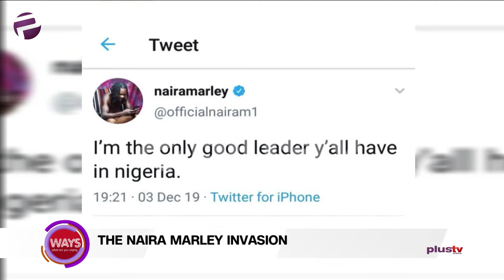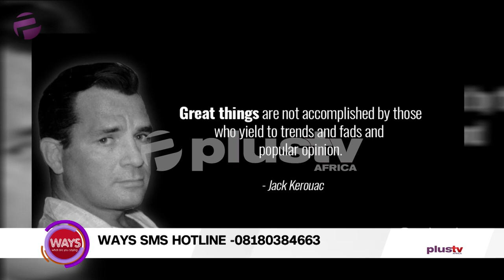Effect Of Naira Marley Trend On Children And Teen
The Naira Marley Invasion 2

Taiwo Akinlami; Lawyer And Child Right Advocate Joined us in the studio.